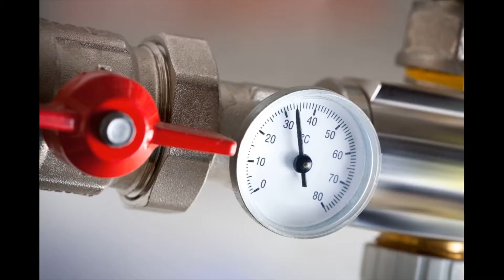Handyman Industry City of 90601 91744 91748 91789 - Schedule at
For all those little jobs - and big ones - around your home and office, our handyman service in Handyman Industry City of 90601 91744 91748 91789 CA Los Angeles County is the business to call. We have skilled and experienced technicians on hand to assist with property maintenance, home maintenance, home improvements and more - all at affordable, competitive rates. Our certified and fully covered engineers can be purchased in Handyman Industry City of 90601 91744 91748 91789 and over the encircling areas and we offer call-out service for emergencies.

Handyman Industry City of 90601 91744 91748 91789 handyman: residential
Are there jobs around your home that require doing, nevertheless, you don’t have enough time, patience or capability to do them yourself? Why risk damage, or an undesirable result, with DIY when you're able to call in an expert? Our Handyman Industry City of 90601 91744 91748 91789 handyman service is here to aid with all manner of home improvements and repairs. We've skilled workers who are able to complete carpentry, electric, plumbing related and repair careers for you securely and efficiently - and at budget-friendly rates, too.

We are able to also help if your garage area needs a drive out, if your home needs a deep clean or if you want some help with assembling or dismantling furniture. There really is no limit to our handyman skills. Keep the home pristine, safe and working as it should with maintenance, maintenance and general DIY by Handyman Industry City of 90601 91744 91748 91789 local handyman team.